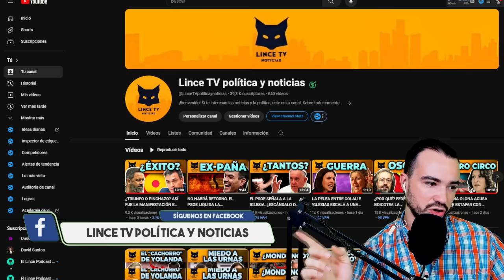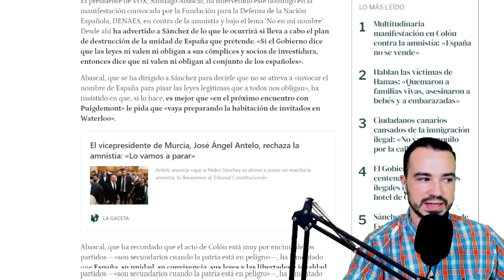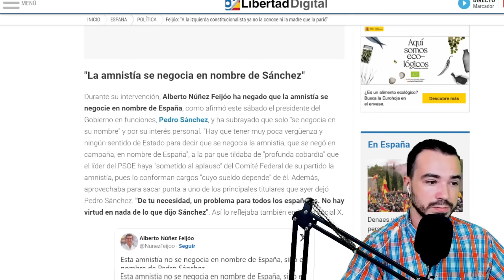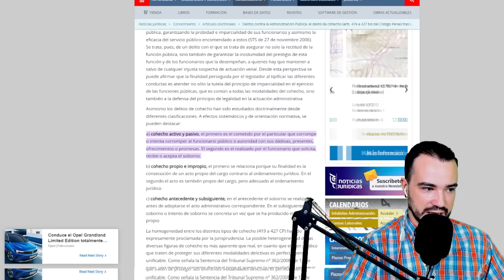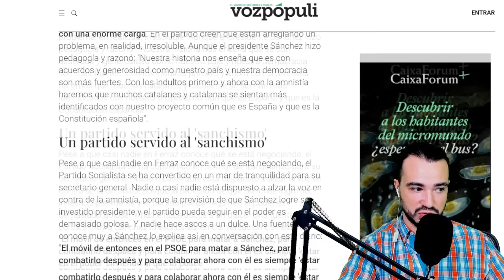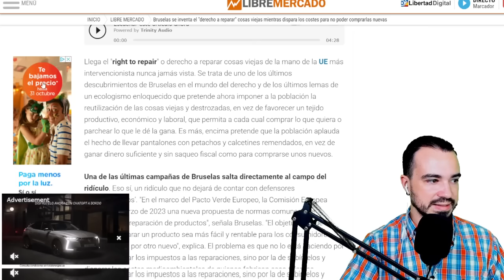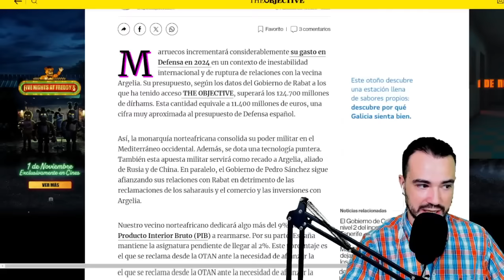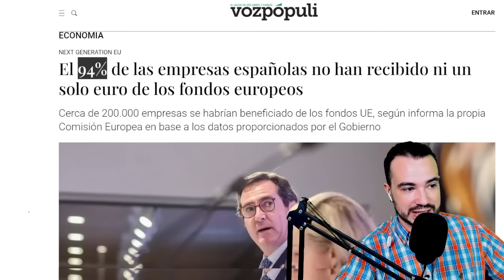PODCAST DE ACTUALIDAD 29 DE OCTUBRE DE 2023